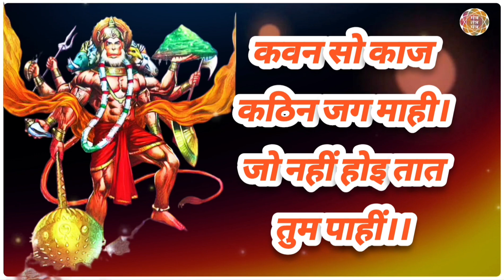हनुमान जी की अत्यंत शक्तिशाली चौपाई | Extremely Powerful Chaupay of Hanumanji |108 बार | With Lyrics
जो नहीं होइ तात तुम पाहीं।।